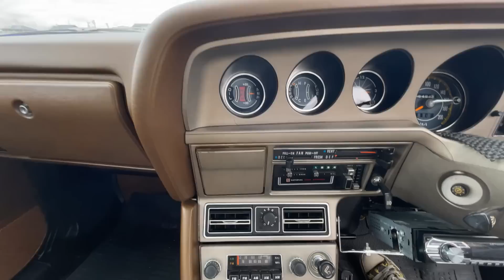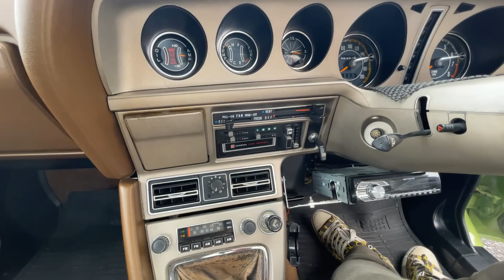【旧車】超稀少！ロータリー搭載の爆速セダン！MAZDA 2代目 ルーチェ☆Super rare! 2nd generation LUCE sedan with rotary engine! JDM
ヒデチャンネルではあなたの愛車紹介を致します！

超稀少な車両がヒデチャンネルに登場！
サバンナと同様に12AロータリーE/Gを搭載した爆速セダン、ルーチェ！
各部の造形が当時マツダの気合いが感じられる一台です！
実車は勿論、動画でもかなりの稀少さ！
旧車好きなら是非ご覧いただきたいと思います！

Thanks to all of you for your support in 2021, we had a great year here at the Hide Channel, and we look forward to your continued guidance and encouragement in 2022!
Now, for the first shot of the new year, we have a super low Dharma Celica with 11JJs!
This car is armed with light masks and louvers to make it look more racy, but the modifications that have been done to it are a real eye opener!